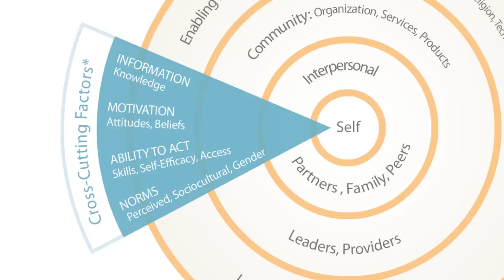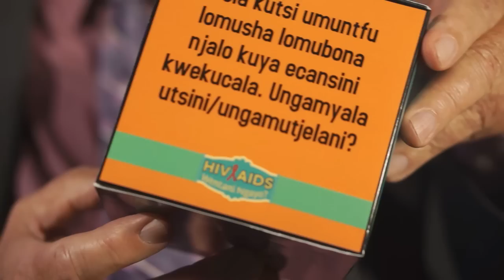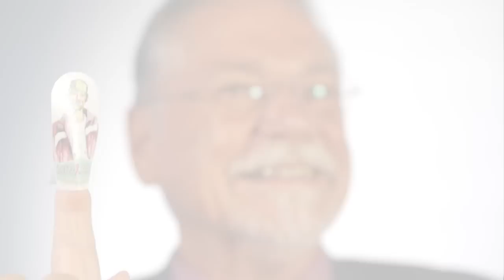C-Change Project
to vote for the C-Change Project.

C-Change, implemented by FHI 360, is a USAID-funded project to improve the effectiveness and sustainability of social and behavior change communication (SBCC) across development sectors. for more information.